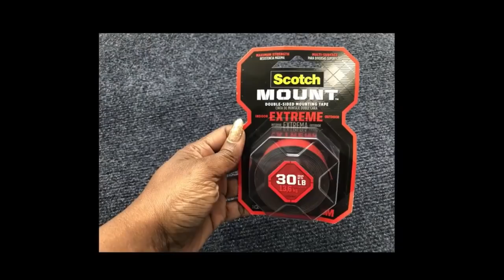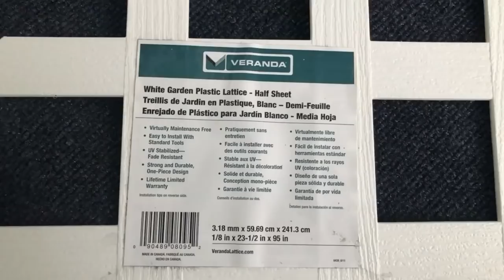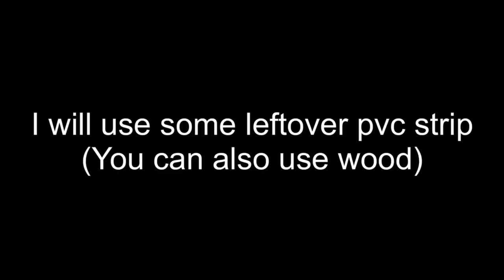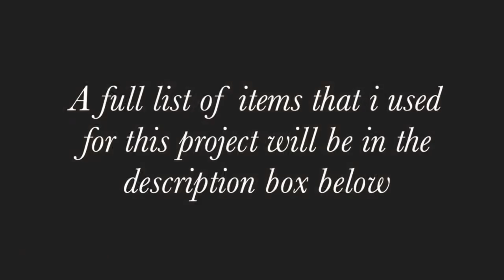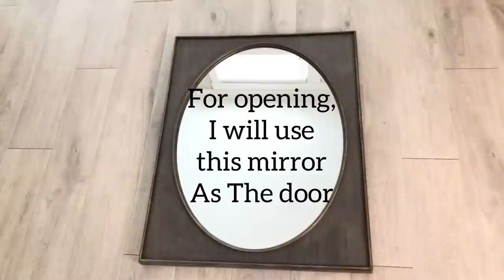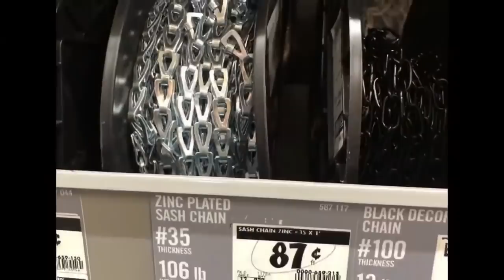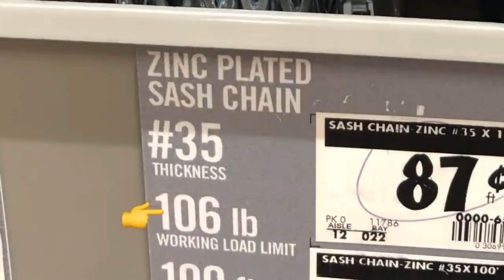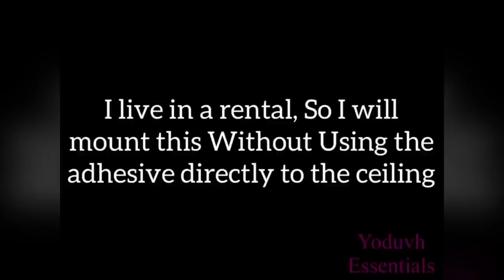HOW TO MAKE YOUR APARTMENT LOOK EXPENSIVE! Tips & Tricks that actually work!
This is DIY Video on How To Make an Apartment look Expensive by infusing Style and Elegance that will Reflect who you are without holding back and still get your deposit!
This is a Unique Way of making items for your home YOURSELF without anyone knowing 🤫 LOL!

ALL THE ITEMS USED:
OUTDOOR PATIO:

Home Depot:
10 Cinder Blocks
Four 4”x 4”
Six 3/4x1/2” wood pieces (you will need extra 3 for the top of the erecting)
White Paint
White spray paint
2 Half Lattices
Zip ties (Large and Small)

Walmart:
Sheer curtain
Insect Repellent

Acrylic mirrors (large):

Acrylic Mirrors(3”x3”):

Real Glass 3”x3” Mirrors:

String lights with remote

WALMART:
2 Hula Hoops
Command strips
Velcro
Canvas panel (Already had it at home)
1” Foam (Already had some at home)
Crystal Buttons (Already had some at home)

DOLLAR TREE:
Adhesive
OTHER ITEMS I ALREADY HAD:
Clear Acrylic Gems (from Party City)
White faux leather (Joann Fabric)
Silver leather fabric(Joann Fabric)
Animal skin leather fabric (Hobby Lobby)
Upholstery Thumbtacks (Hobby Lobby)

TRASH COVER:
Mirror Mosaic Tiles:
Mirror Reflective Paper:
Old Table
Wood
Mirror as the door
Handle
Hinges
Chain
Gold Spray Paint
Self drilling screws

RENTAL DOOR MAKEOVERS:
Marble Contact Paper from Walmart
Foam Board
Mounting Tape
Double sided tape
Dollar Tree Mirrors
Crown Moulding from Lowe’s
Gold Reflective Paper: Gold):
Gold Roll
Silver Roll
Decorative Onlay
Contact Paper from Target
 1/4x36” Thin dowels

CEILING/ CHANDELIER CEILING DESIGN:
Foam board
Thin Dowels
Silver spray paint
2 pack of Skewers
1” round mirrors
Angle cutter: Angle Miter Trim cutter
Small medallion from Home Depot
Large Medallion from Home Depot
Hexagon self adhesive mirrors
Dollar Tree small Design mirrors
Dollar Tree Tray